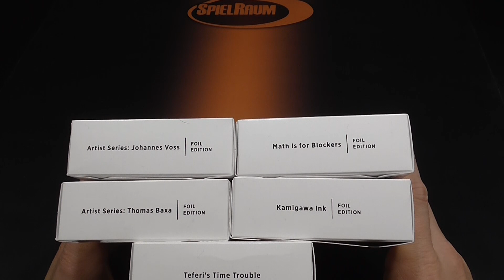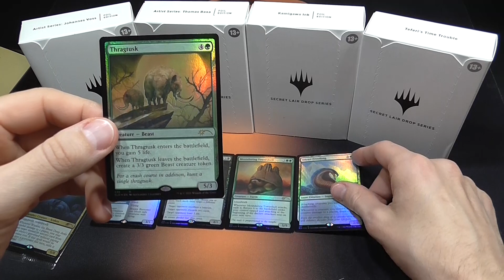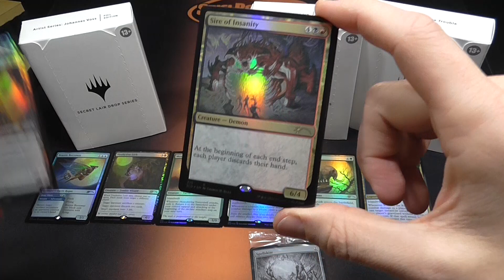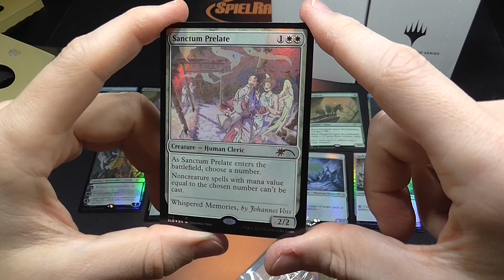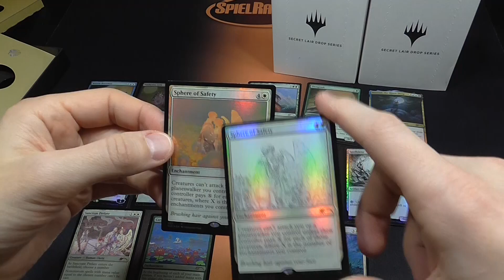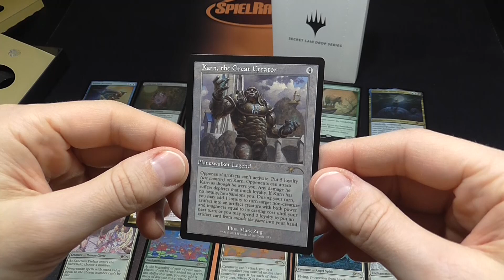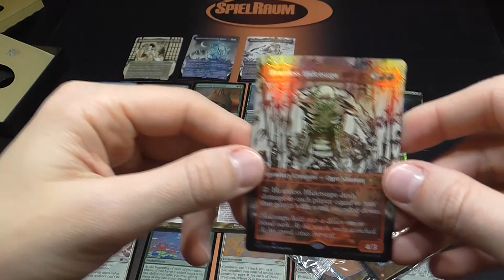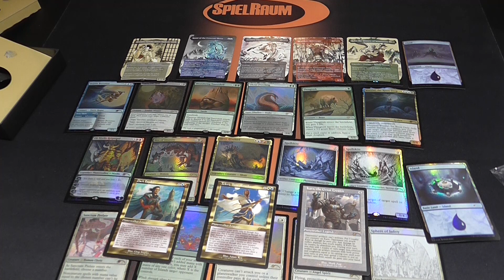Secret Lair - Out of Time Superdrop - 5 Sets Unboxing - SpielRaum [DE]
Heute gibt es wieder Secret Lair Unbxing, damit ihr gleich wisst, was ihr mit dem Weihnachtsgeld machen könnt. ;)
Dieses Mal öffne ich alle 5 Boxen aus dem "Out of Time Superdrop".

0:00 Intro
1:06 Math is for Blockers Foil Edition
4:13 Artist Series: Thomas Baxa Foil Edition
6:30 Artist Series: Johannes Voss Foil Edition
9:25 Teferi's Time Trouble
12:23 Kamigawa Ink Foil Edition